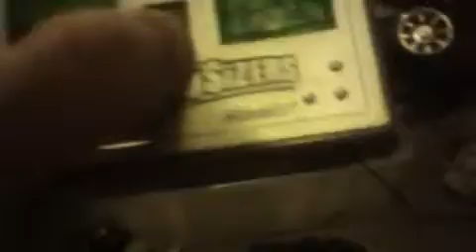MAQ00623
Rummage sale items, remote control cars